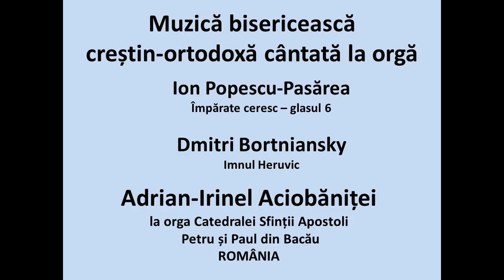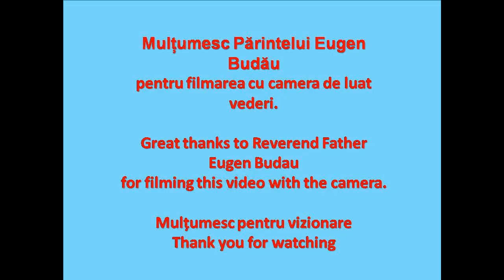Sacred Christian Orthodox Music adapted for organ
Christian Orthodox Music playied on the organ

Ion Popescu Pasărea – Împărate ceresc - Heavenly King
Dmitri Bortniansky – Heruvic – Hymn of the Cherubim.

Adrian-Irinel Aciobăniței organ of the Saint Apostles and Paul Cathedral from Bacău, ROMANIA